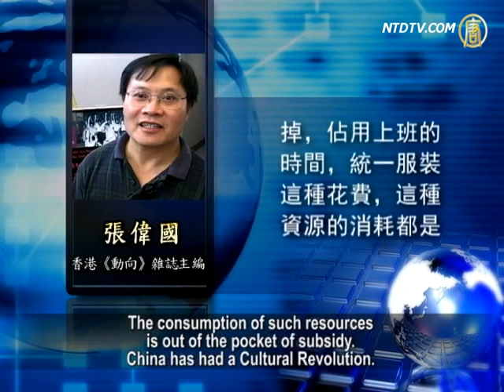CCP Mouthpiece 'People's Daily' Cheers For Bo Xilai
On the eve of the Sixth Plenary Session of the
Central Committee of the CCP(Chinese Communist Party),
People's Daily, CCP's mouthpiece, published an article
entitled "Highland of Culture is Emerging", praising the
singing of 'red songs' and reading 'red books' in Chongqing and that it
demonstrates " the main theme of socialism."
The report once again aroused public discussion
on the moving direction of China's cultural field and
the career of Bo Xilai, CCP Secretary of Chongqing.
Scholars said that this is the recurrence of
the Cultural Revolution, showing that the CCP has
driven itself into the ground.

A report in People's Daily, entitled
"Highland of Culture is Emerging", praises
Chongqing authorities for "singing out the main theme" and
adhering to "socialist advanced culture."

Wu Fan, a political critic, comments that People's Daily is
cheering for Bo Xilai, highlighting the power struggle
inside the CCP.

Wu Fan: "Does China National Radio or China Central Television
sing out the main theme every day? or sing the red songs?
The answer seems to be NO, Chongqing is the only one.
I believe that only by relying on CCP's boasting, and Jiang Zemin's
support, Bo is approaching the end of his career."

Wu Fan said that the CCP is once again up to its old tricks
from the Cultural Revolution era. This serves to prove that the CCP
is indeed on the path to ruin.

Wu Fan: "Civilians will definitely resist this. 30 years ago,
the movement of singing the red songs and suppressing
the mafia was more widespread. Everywhere across China
got involved. All of this is against the public's wishes.
If the CCP has really come this far, it is in reality close to
a dead end. The CCP has nothing to show now, so it
has to fetch out the old tricks of Mao Zedong."

Zhang Weiguo, Editor-in-chief of Trends magazine
in Hong Kong, told NTD that the so-called cultural reform
is actually a replica of the Cultural Revolution.
The campaign of singing red songs and reading red books
in Chongqing aims to use the old method of blocking the mouths
of the masses, and providing a favorable environment of
corruption for CCP's dignitaries.

Zhang Weiguo: "It is impossible to go back to theCultural Revolution era. In fact, even the propaganda like
singing red songs is difficult to continue, for such a practice
utilizes resources from the government. The TV ads have to
be removed for the program of singing red songs.
The activities occupy working hours and purchase uniforms.
The consumption of such resources
is out of the pocket of subsidy.
China has had a Cultural Revolution.
Now, letting the Cultural Revolution become the main theme
means that China is moving back to the Cultural Revolution,
to the era of Mao. "

Jiao Guobiao, former professor of journalism, Peking Univ.
wrote in his article entitled "Why don't I worry about
the restoration of the Maoist left,
"As many as 100 million Chinese people suffered direct harm
by the Maoist left in the era of Mao. This covers five categories
of political pariahs, plus their implicated relatives.
For the other several hundreds of millions in the Mao era
who did not suffer much in politics, they at least experienced
material deprivation and the hurt of humanity and conscience
in their visual and auditory aspects. "

Zhang Weiguo analyzed that along with the opening up,
the diversification is growing inside China.
The public's discernment has kept increasing.
The ideology of the CCP to unify thoughts has collapsed.
Many CCP leaders who want to gain political power in
the 18th CCP congress, attempted to restore the old ways
that they are familiar with.

Zhang Weiguo: "Bo Xilai is the most typical one. Singing
red songs revived the ideology of the Cultural Revolution.
Bo promoted it to new heights, so the Maoist left openly
regards him as a new political leader.
On the other hand, it proves that Chinese society missed
its direction of development and is stopped at a crossroad, entirely confused.
In addition to vested interest groups, the privileged class
seizes every opportunity to reap profits; they leave all others of this society alone.

Zhang Weiguo comments that Bo Xilai made big fanfare
in domestic media and overseas, attempting to overshadow
the Hu-Wen who have been in power for eight years.
However, Wu Fan believes that Bo Xilai's action will
scare away the people, triggering those rich and capable
people to emigrate even more quickly.

NTD reporter Liu Hui and Li Ruilin